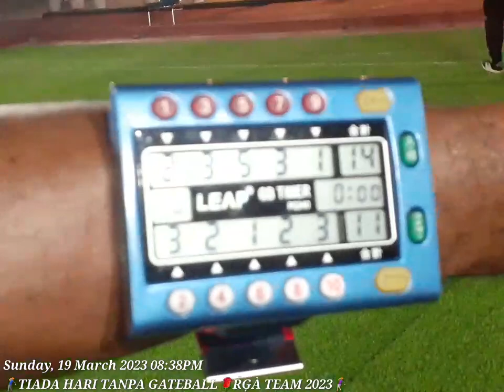GATEBALL SILATURAHIM PRA PUASA MINGGU CERIA Lap BWSS IV KDI MAR 2023 🏌️‍♂️🏌️‍♂️🏌️‍♂️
my edisi kali ini
 gateball minggu ceria pra puasa ramadhan di rangkaikan silaturahim
indahx gateball
indahx kebersamaaa persaudaraan tulus ikhlas...🏌️‍♂️🌹🏌️‍♂️